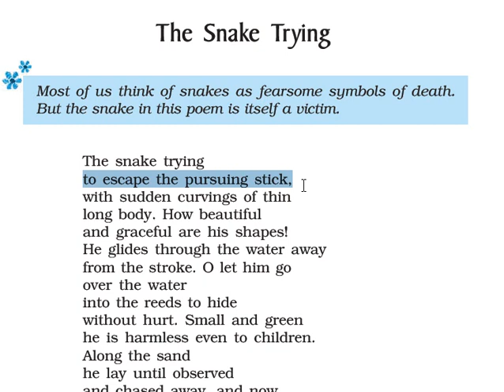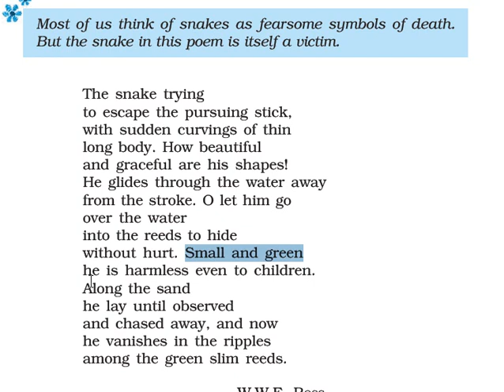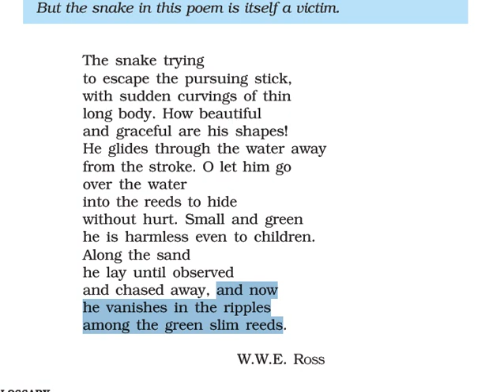The Snake Trying Hindi Explanation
Class 9 English Language and Literature The Snake Trying Hindi Explanation